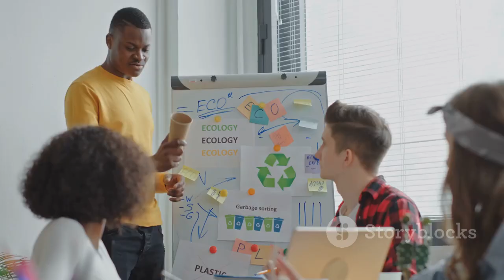Echoes of Sustainability: Lessons from Ancient Civilizations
Step back in time with us as we explore the environmental practices of ancient civilizations and their surprising relevance to today's climate change discourse. From innovative water management systems to sustainable agriculture techniques, discover how ancient societies paved the way for a more harmonious relationship with the planet. Join us on this fascinating journey to uncover lessons from the past that could help shape a sustainable future.